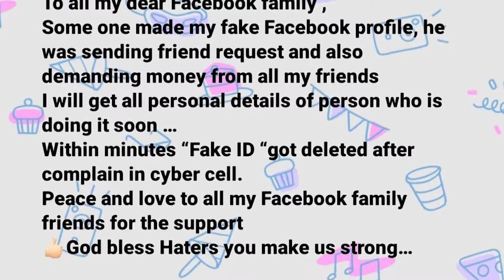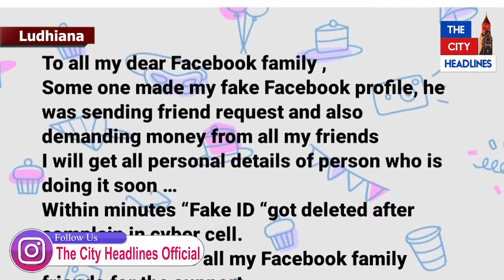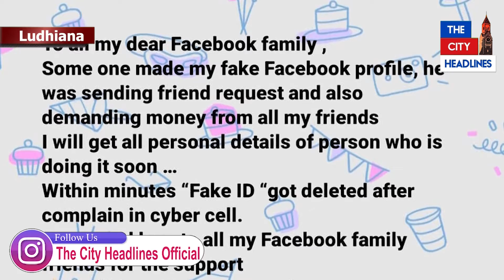ਮੰਤਰੀ ਆਸ਼ੂ ਦੇ ਦਫ਼ਤਰ ’ਚ ਤੈਨਾਤ ਮੀਨੂ ਮਲਹੋਤਰਾ ਦੀ ਬਣਾਈ Fake Facebook Id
ਮੰਤਰੀ ਆਸ਼ੂ ਦੇ ਦਫ਼ਤਰ ’ਚ ਤੈਨਾਤ ਮੀਨੂ ਮਲਹੋਤਰਾ ਦੀ ਬਣਾਈ ਜਾਅਲੀ ਫੇਸਬੁੱਕ ਆਈਡੀ.